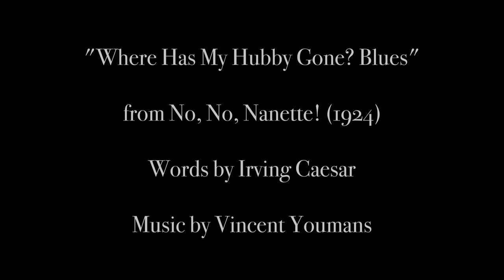Where Has My Hubby Gone? Blues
Where Has My Hubby Gone? Blues, words by Irving Caesar and music by Vincent Youmans, was introduced in No, No, Nanette! (1924).

Katherine Growdon, voice
Corey Jamason, piano
Eric Davis, audio and video

Produced by Studio for the Early American Musical